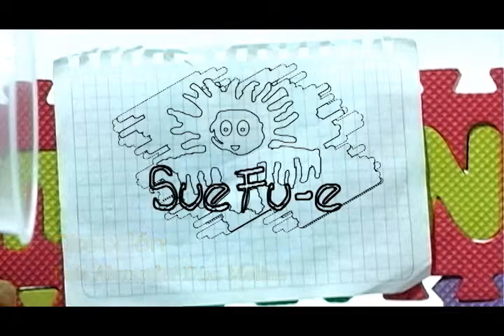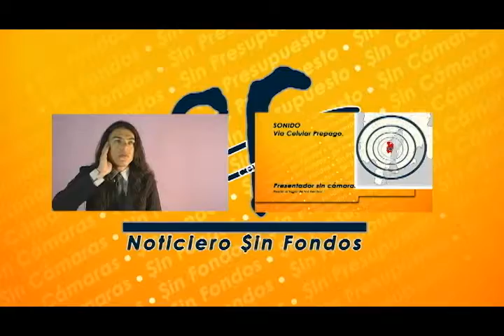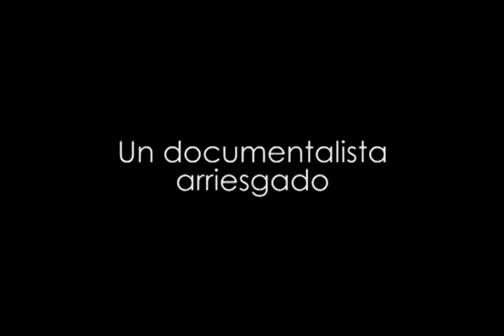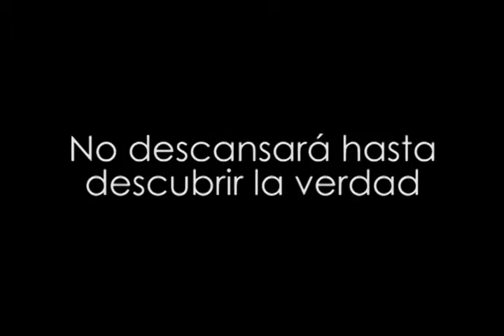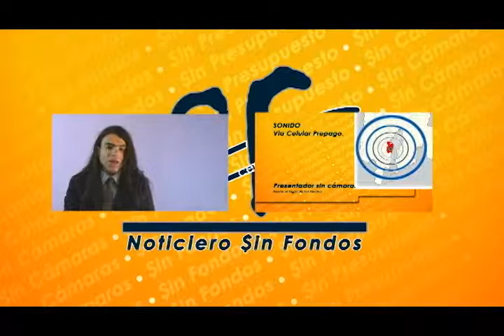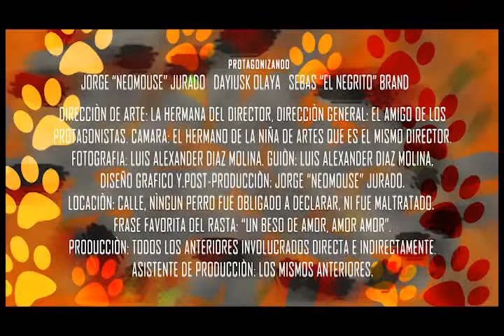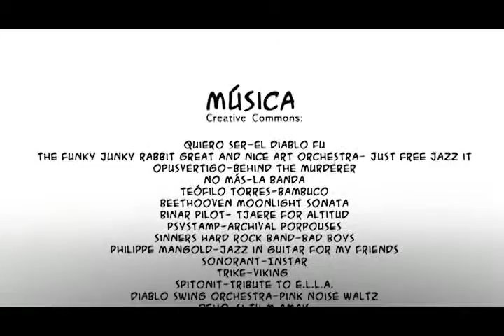Sue Fu-e Programa 1 de 8